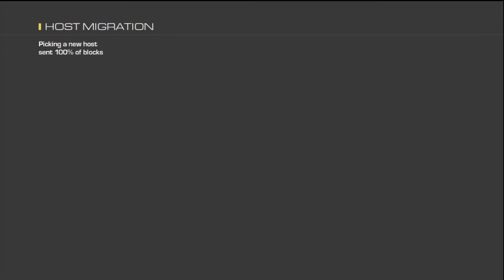Arlezzy - Falling Behind on things